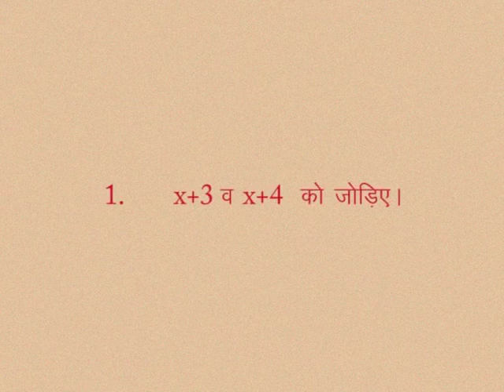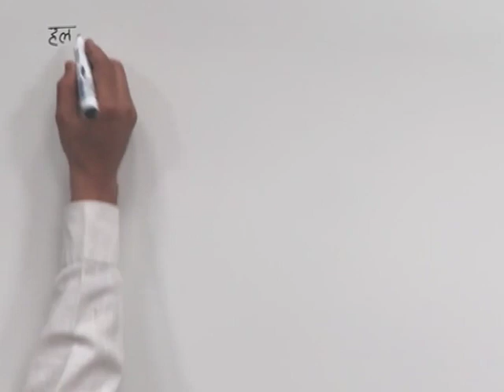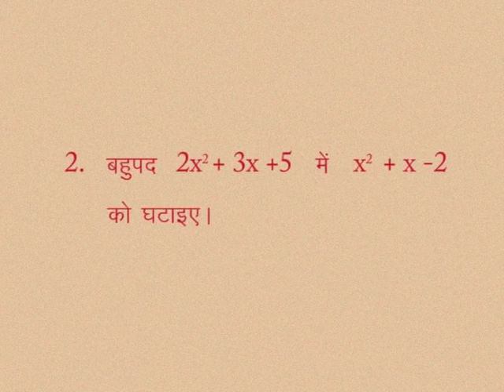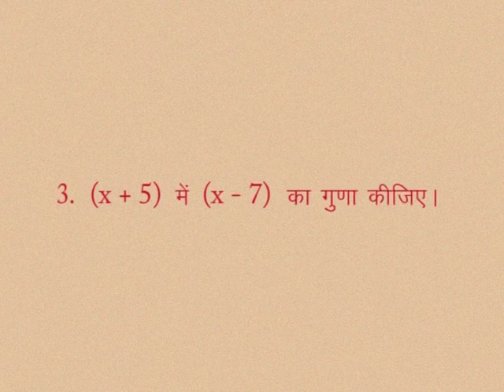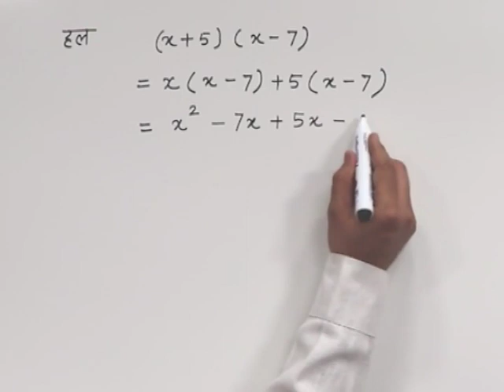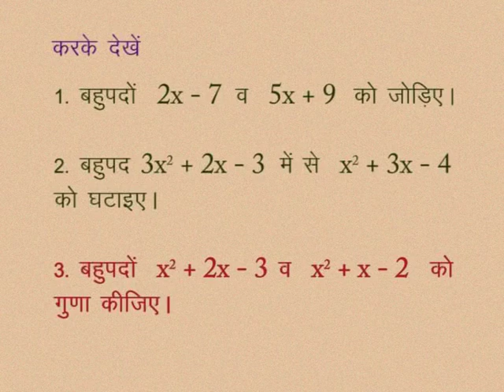CLASS 10th MATHS | CHAPTER -1- POLYNOMIALS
CLASS 10th MATHS | CHAPTER -1- POLYNOMIALS | INTRODUCTION | EXAMPLE |